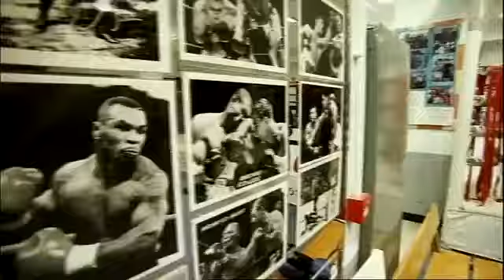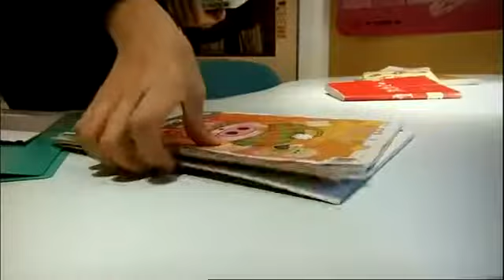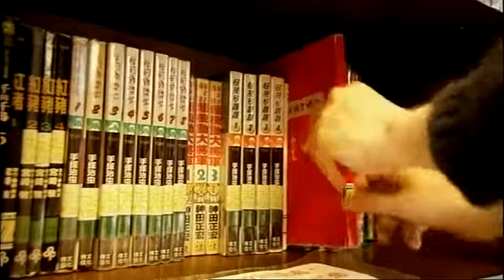Hong Kong Operation Breakthrough